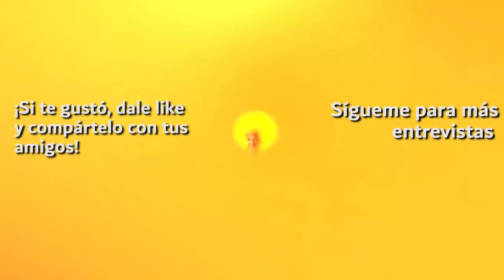PREGUNTAS DE CULTURA GENERAL #3 (Parte 2)